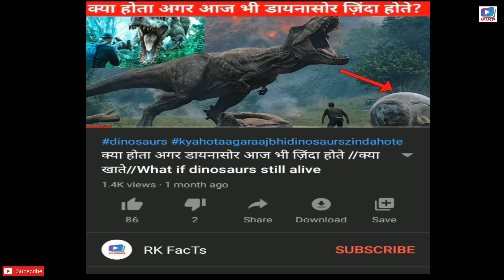यह 5 जगह है जहा रात नही होती || 5 Places Where Sun Not Sets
Dosto is video me hum duniya ke 5 aise jagah dekhenge jaha kuch hafto tak raat nahi hoti...

In this video we will see 5 Places where sun never sets
Dosto video ko hosake utna share kare aur like kar dena.. Aur aise hi apna pyar banaye rakhna
Ummid hai dosto video aap ko pasand aayengi
Video kaise lagi comment karke zarur batana. Aur ho sake utna apne dosto me family k sath share karna..
And you can communicate with me personally for your queries.
Playlist of all videos:
Have you seen my another videos 😀👆👆👆👆
👆👆👆 Watch this and give me feedback
Aap ne mere dusre videos dekhe nhi ho to upar diye gaye link par click kare
Ajaoa!
Follow me on
Personal Instagram :